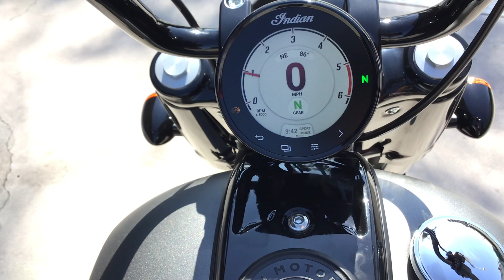2022 Indian Motorcycle Chief Bobber in Titanium Smoke Walkthrough from Indian Motorcycle of OC